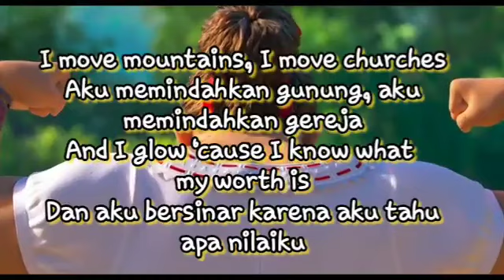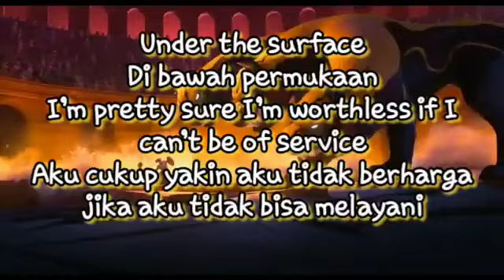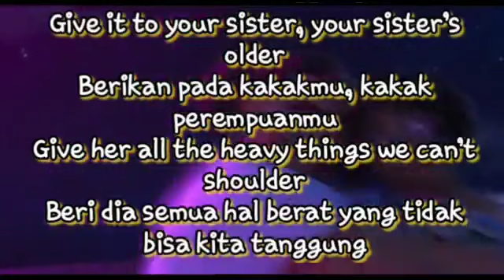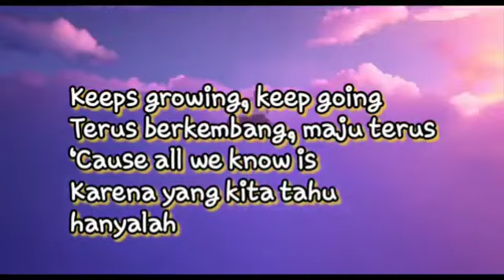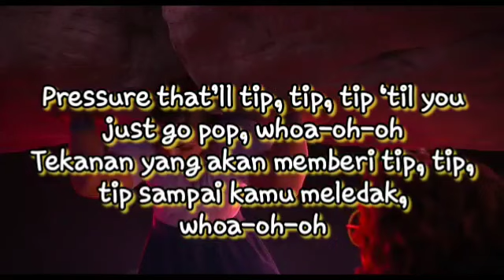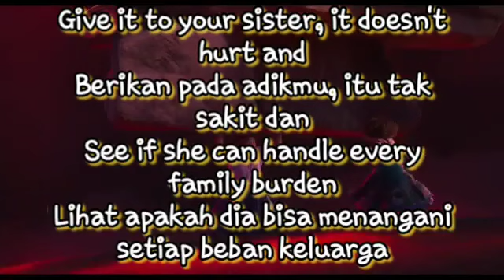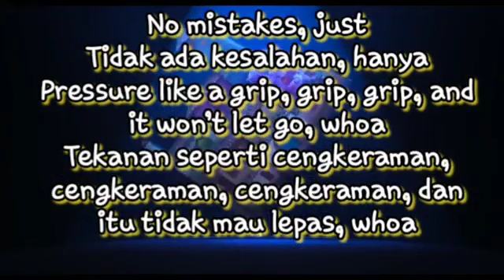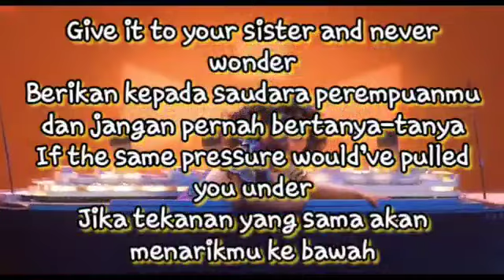Surface pressure @Jessica Darrow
SURFACE PRESSURE LIRIK DAN TERJEMAHA
Jessica Darrow